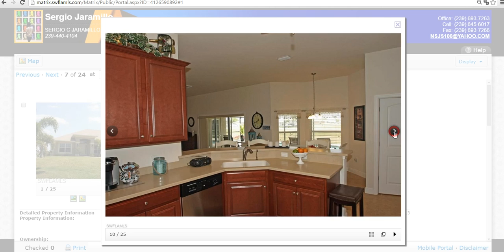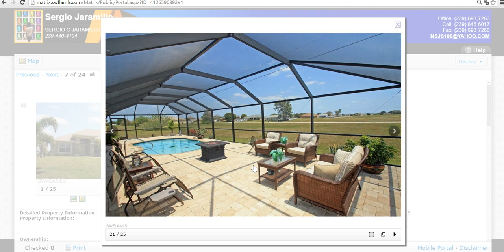Florida venta de casas en Miami, Orlando, Jacksonville, Boca raton, Tampa Bay, Daytona Beach